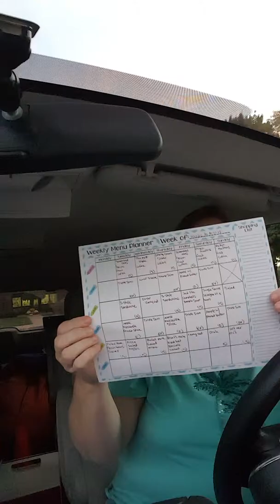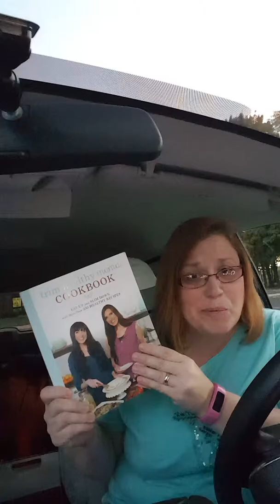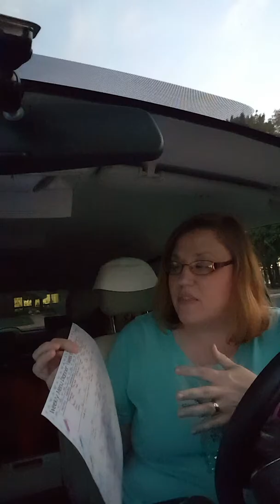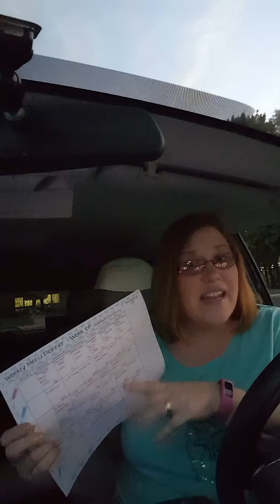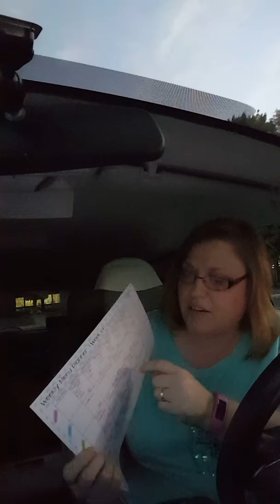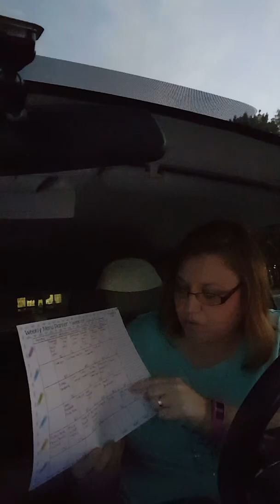Trim Healthy Mama (THM) Meal Planning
This is my first Trim Healthy Mama (THM) meal planning using this new meal planner.  Hopefully it will encourage you and help you as you begin this journey.